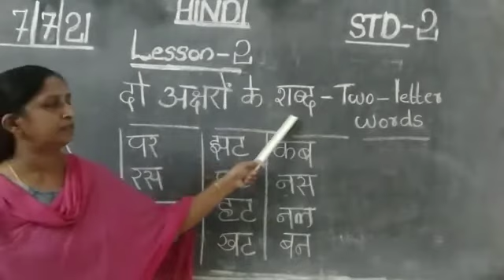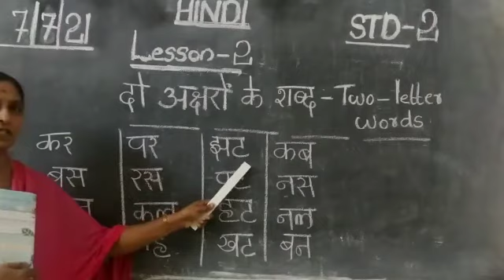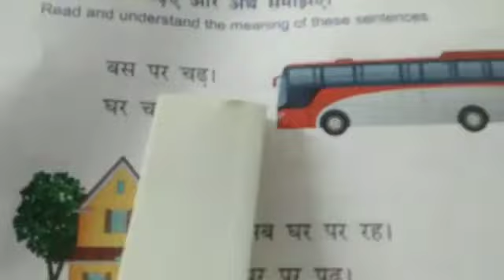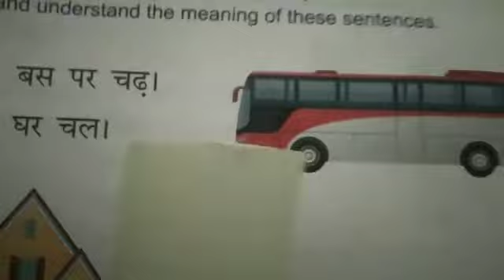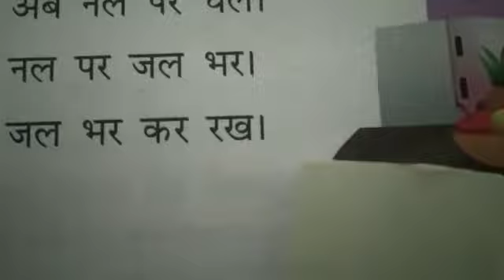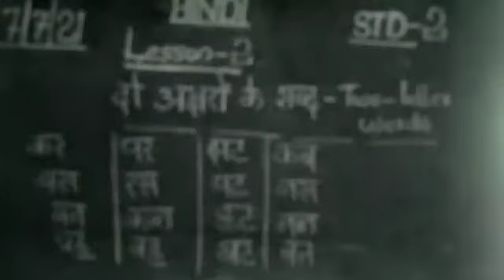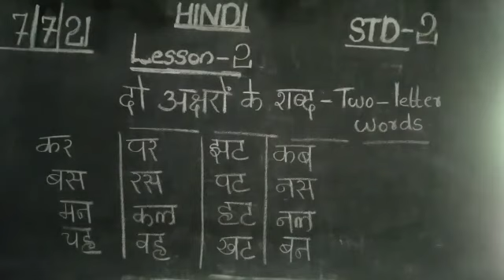Hindi Std 2 Ls 2 Two Letter Words